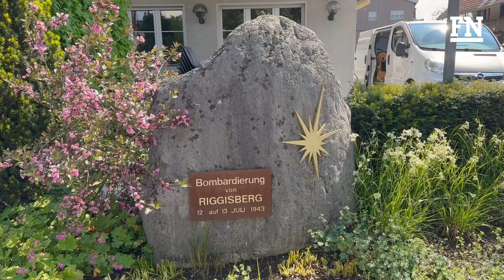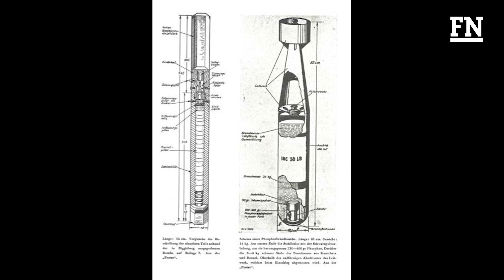Bombenabwurf über Riggisberg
Vor bald 80 Jahren in der Nacht vom 12. auf den 13. Juli 1943 um 0 Uhr 42 hat ein britischer Lancaster Bomber mit dem Ziel Turin (Italien) etwa 1,5 Tonnen Bomben über Riggisberg abgeworfen.